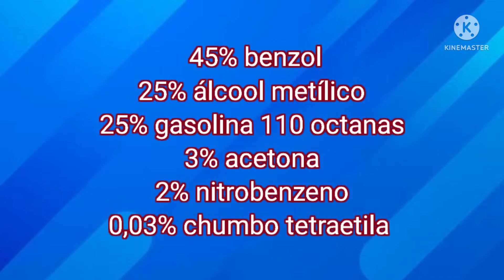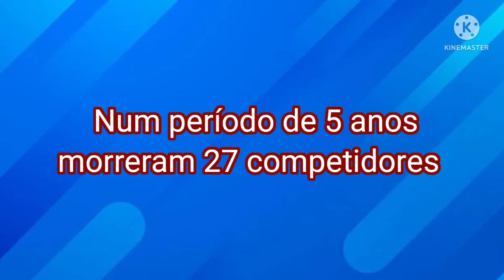O carro mais caro do mundo! Apenas duas unidades. Conheça essa história!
Recentemente uma Mercedes Benz SLR 300 Uhlenhaut foi leiloada por US$ 130 milhões de dólares. Mas afinal o que esse carro tem para ter se tornado o carro mais caro do mundo?

Esse Mercedes Benz é um carro único, por ter sido um projeto feito para as pistas, que, por ironia do destino acabou indo parar nas ruas.

Muito obrigado!